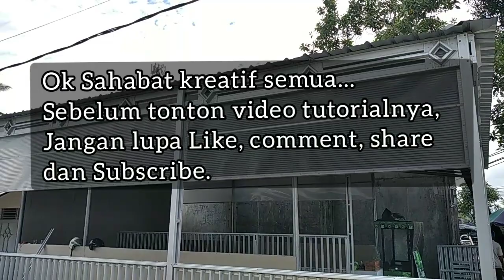Cara pasang plastik fiber pada kanopi baja ringan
Plastik fiber berfungsi menahan panas dan menahan air agar tidak masuk ke bagian dalam kanopi baja ringan.

Plastik fiber juga awet dan tahan lama, sangat cocok digunakan untuk bagian luar yang langsung terkena cahaya matahari.

Tonton sampai habis video tutorial cara pasang plastik fiber pada kanopi baja ringan.